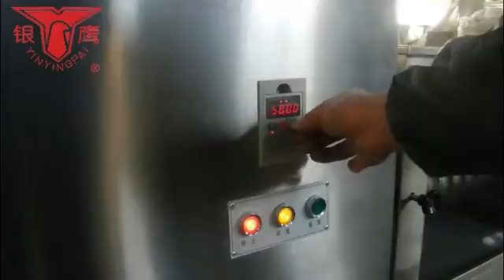Dough maker and dough divider machine